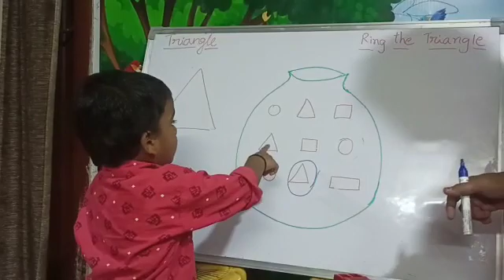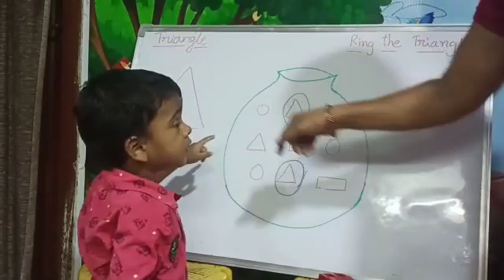B.Devansh | Ring the Shape Identification | Rise Play School | Jaganniackpur, Kakinada.